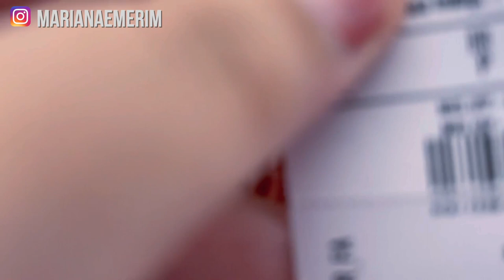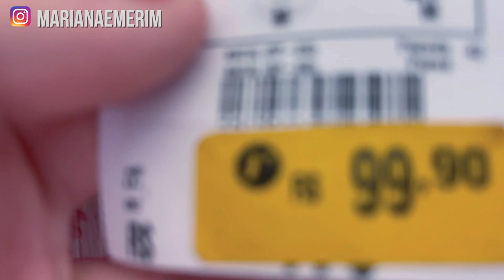LOOKNOPROVADOR C&A E RENNER - Mariana Emerim